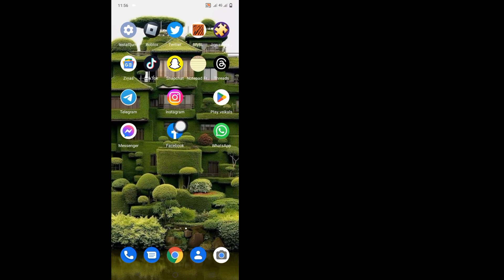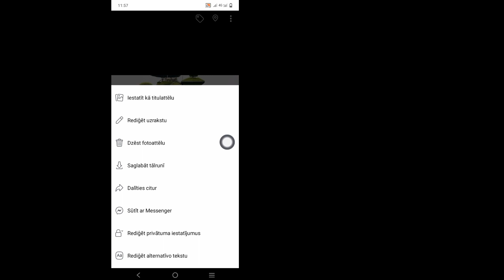Kā noņemt profila attēlu pakalpojumā Facebook (jauns atjauninājums)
Sveiki!  Skati,

 Es jums parādīšu, kā noņemt profila attēlu pakalpojumā Facebook (jauns atjauninājums), noskatieties šo videoklipu un uzziniet [Android un iPhone]

 Lūdzu, neaizmirstiet ABONĒT manu kanālu.